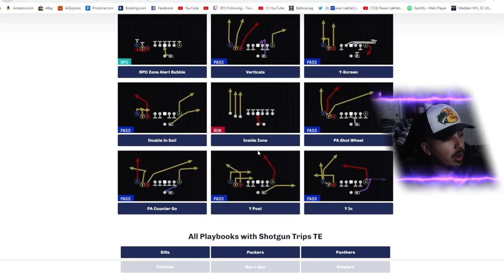I COULDNT STOP THIS PLAY IN TRIPS TE ($200K MCS LADDER GAMEPLAY)